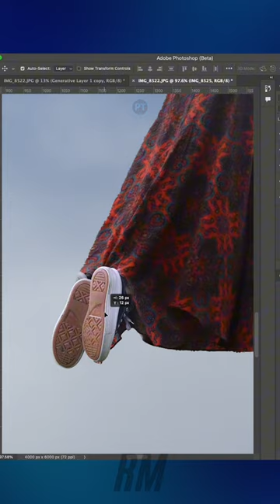Swinging Rope Photoshoot and Edit